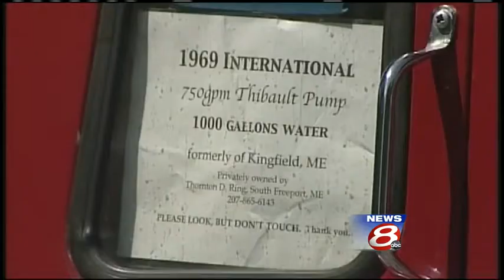Antique vehicles exempt from inspections in Maine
Antique vehicles, like the kind you see in Maine parades, are not required to be inspected, according to Maine state law. WMTW News 8's Jim Keithley reports.